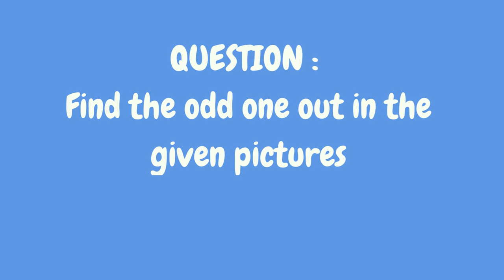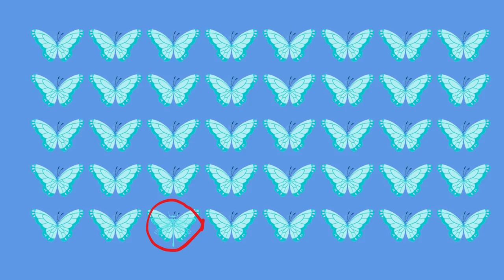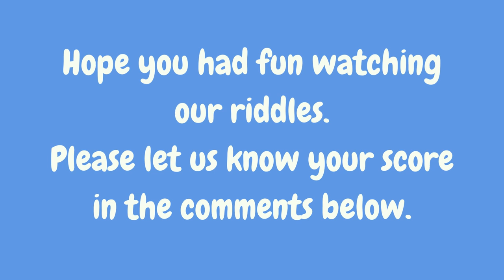Can YOU Find the Odd One Out in THIS Puzzle?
In this video, we discussed about  Pictures where someone have to find the odd one out. It is fun. These brain exercises can help in brain sharpening skills and improves visual thinking .

Similar Searches:
How to sharp brain
Education questions
Picture Riddles
Emoji Quiz
Find odd one out in the pictures
Find odd emoji
Emoji Puzzle